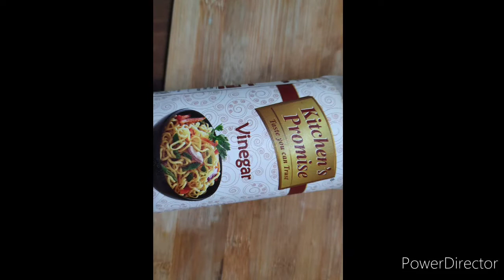Crispy Bhindi Fry | Kurkuri Bhindi | Bendakaya fry recipe in Telugu |Aruna Rayalaseema vantalu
Hai viewers
 welcome to Aruna Rayalaseema vantalu

ఓక్రాలో యాంటీఆక్సిడెంట్లు అధికంగా ఉన్నాయి, ఇవి మీ తీవ్రమైన వ్యాధుల ప్రమాదాన్ని తగ్గిస్తాయి, మంటను నివారించవచ్చు మరియు మొత్తం ఆరోగ్యానికి దోహదం చేస్తాయి. ముఖ్యంగా, ఇది గుండె మరియు మెదడు ఆరోగ్యానికి దోహదపడే పాలీఫెనాల్స్ కలిగి ఉంటుంది.